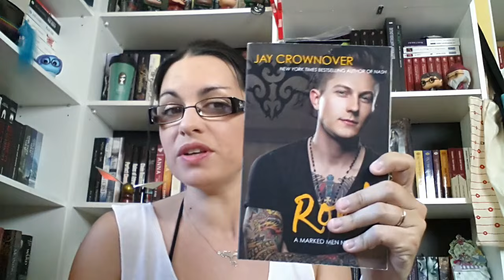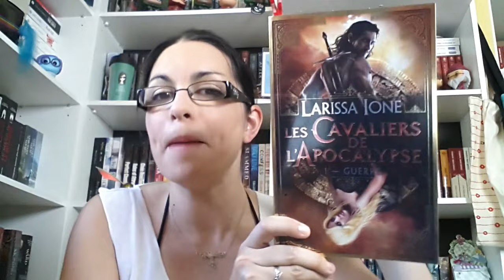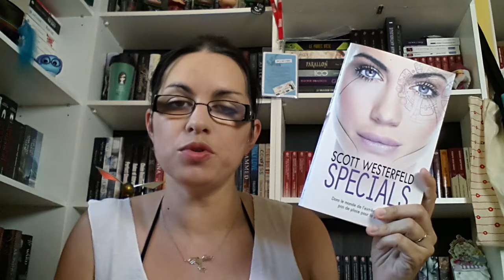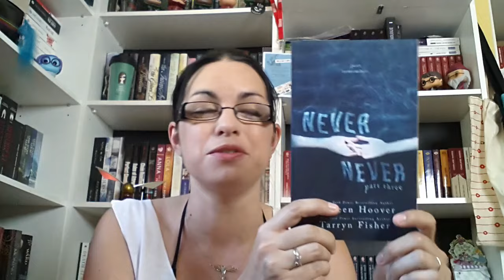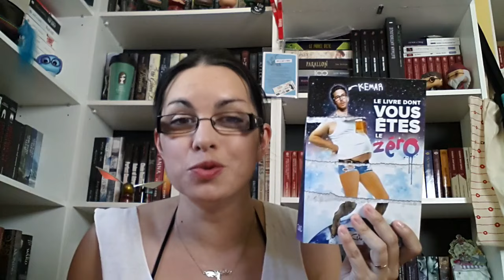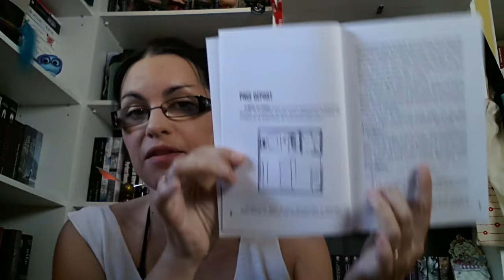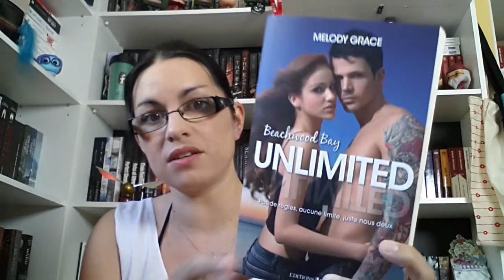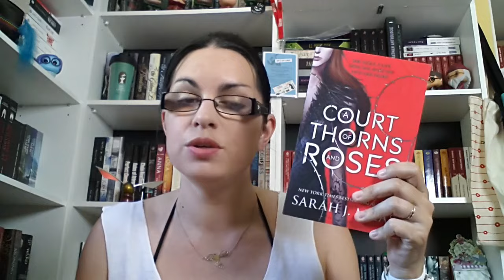Coupe d'Europe des Livres 2016 - Le Bilan / Update Lecture ¤ LoisirsdeSimi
*** Mets la HD ***

On fait le point sur mes dernières lectures dont, la plupart, lors du challenge Coupe D'Europe des Livres :)
Allez savoir comment, ma prise pour faire les captures se retrouve en fin de vidéo. bonjour aux têtes bizarres mais j'ai pas envie d'enlever la vidéo pour l'éditer et tout donc je laisse tel quel, sorry ;)

Mon Twitter : Similari (et même que je l'ai repris "pour de vrai depuis le début du mois !)
Mon Instagram : SandrineSimi